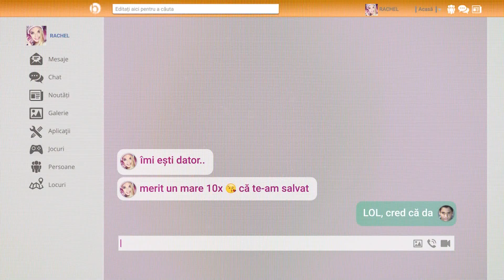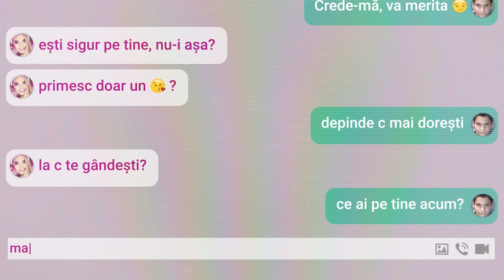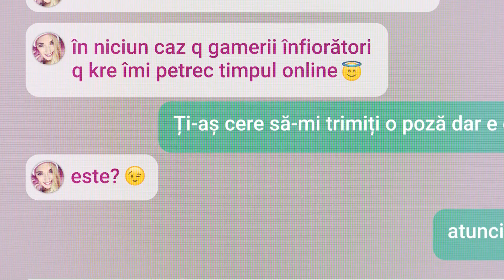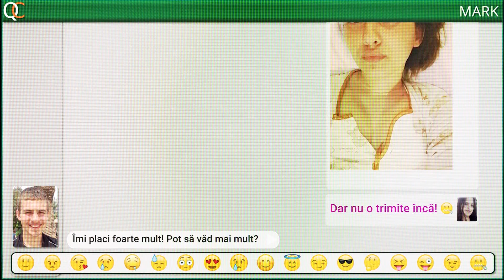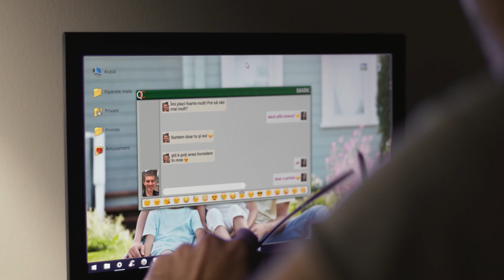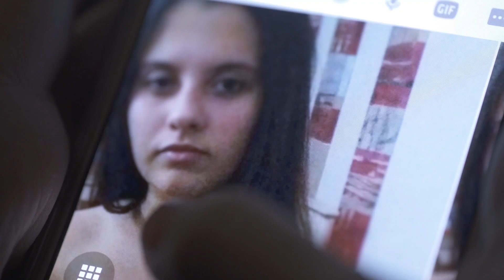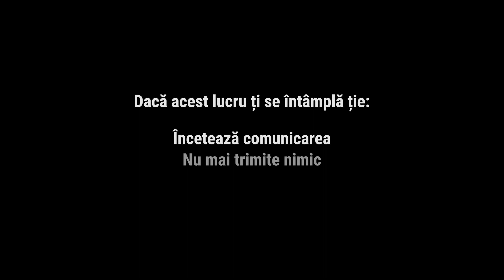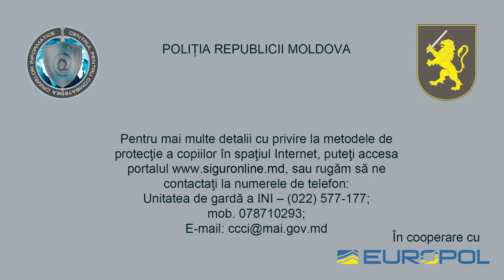Campanie de informare și prevenire “SPUNE NU”